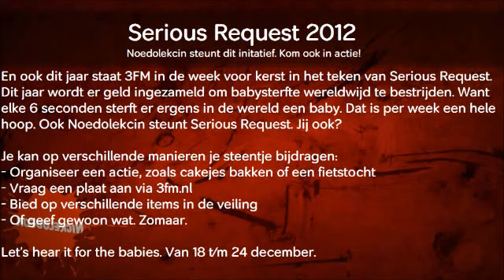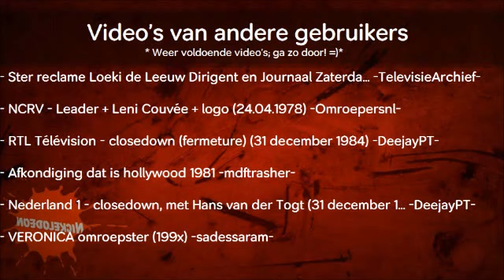Noedolekcin tekst-tv editie 65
Editie 65 van Noedolekcin tekst-tv, en ook meteen de laatste van 2012. Op 14 januari 2013 de eerstvolgende editie!